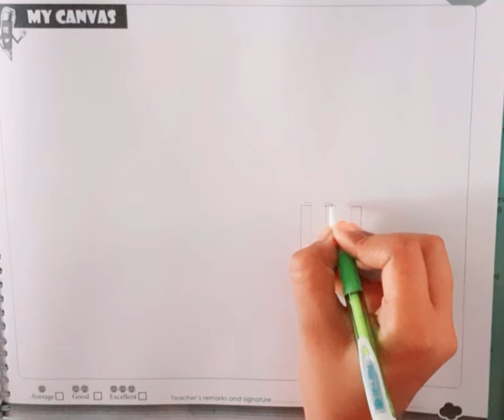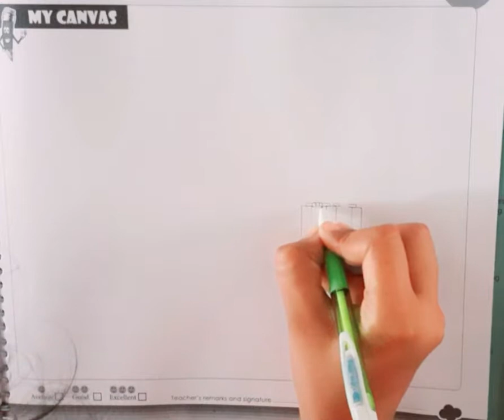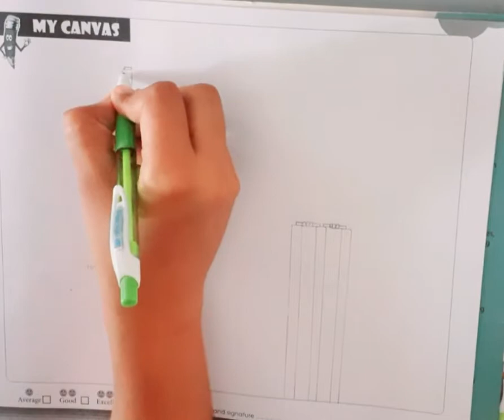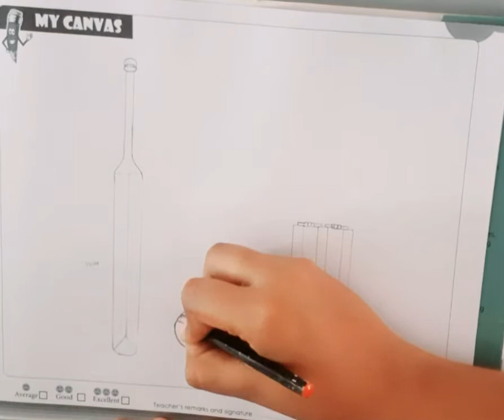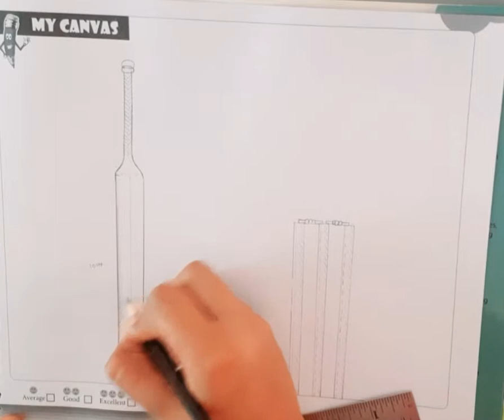Learn how to draw and shade Cricket 🏏in an easy way.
In this video you will learn how to draw and shade cricket🏏 in an easy way.